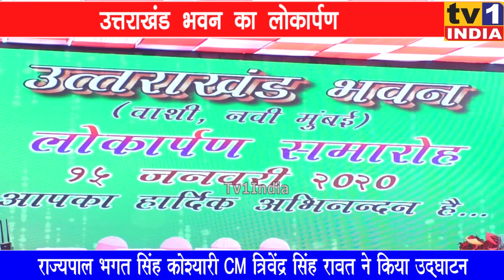उत्तराखंड भवन का लोकार्पण | राज्यपाल भगत सिंह कोश्यारी,CM त्रिवेंद्र सिंह रावत ने किया उद्घाटन